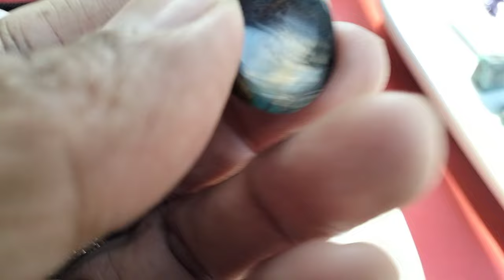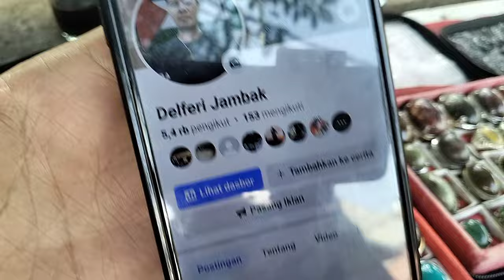LAPAK BATU BACAN DOKO || MURAH DAN BERKUALITAS